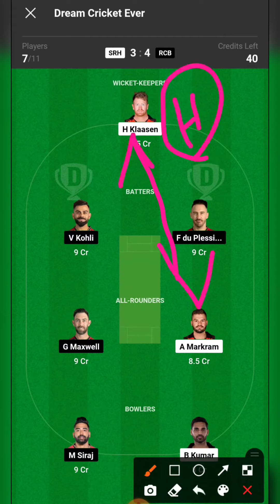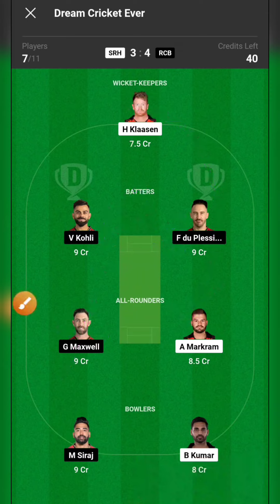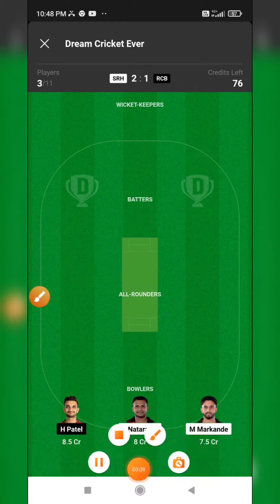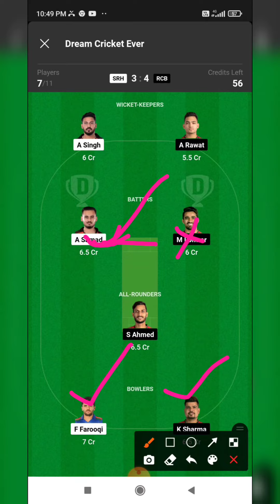🔥100% GL Logic 🔥Dream11 prediction: SRH vs RCB| SRHvs RCB dream11 team prediction